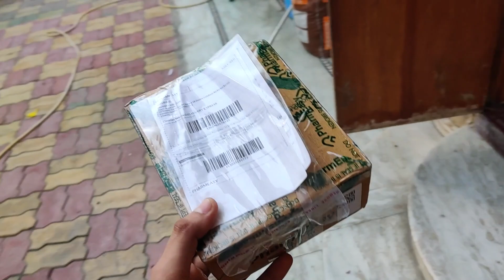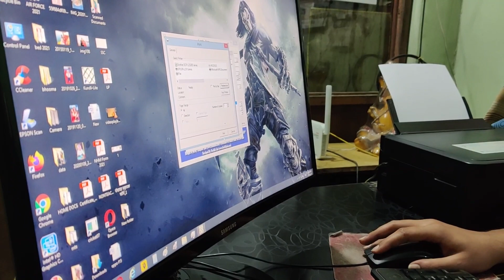Yeh PHARMEASY Walo Ne *WHISPER CHOICE* Kyu Bhej Diya 😳😳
Do watch till the end and enjoy!!

Camera: Oneplus 7t pro
Phone Mount Universal Phone Holder XT-02